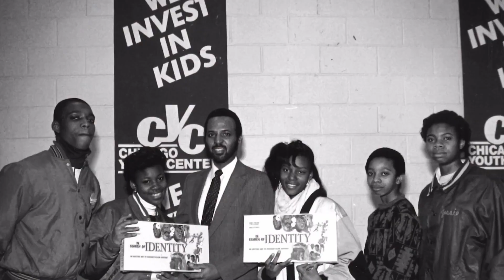Fuel The Future Event October 6th (Chicago Youth Centers & Xtreme Xperience)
YOU'RE INVITED‼️⁠
Xtreme Xperience has partnered with Chicago Youth Centers to help Fuel the Future of children in Chicago's underserved communities.⁠
𝗪𝗛𝗔𝗧 𝗜𝗦 𝗖𝗬𝗖?⁠
CYC is a local non-profit that serves more than 1,300 Chicago children and their families each year. Through CYC’s early learning, afterschool, and summer programs, youth ages 15 months to 18 years find joy in learning, grow socially and emotionally, and build skills for the jobs of tomorrow.⁠
𝗪𝗛𝗔𝗧 𝗗𝗢𝗘𝗦 𝗜𝗧 𝗠𝗘𝗔𝗡 𝗧𝗢 𝗙𝗨𝗘𝗟 𝗧𝗛𝗘 𝗙𝗨𝗧𝗨𝗥𝗘?⁠
"Fuel the Future" is a testament to the belief that every child's potential is worth investing in. Your involvement helps to nurture their aspirations, showing them that by supporting one another, they can reach any goal. By contributing, you will get to drive supercars, while being a part of CYC's mission. ⁠
Your contribution, no matter the size, can fuel possibilities and drive lasting impact. Every cent counts toward propelling young dreams forward. ⁠
𝗪𝗛𝗘𝗡 𝗜𝗦 𝗧𝗛𝗜𝗦?⁠
This special event will take place October 6 from 2-5PM at the Autobahn Country Club in Joliet, IL.⁠